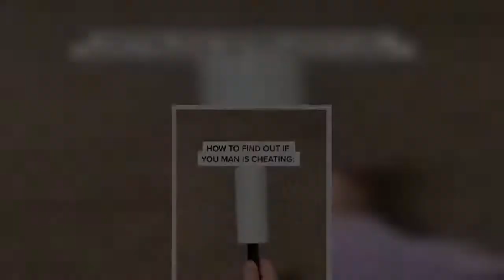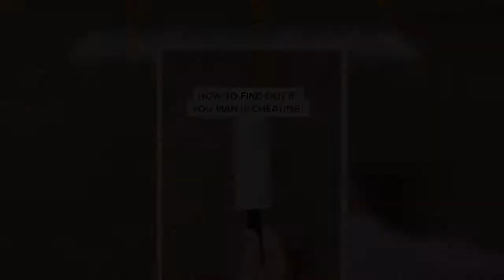Πώς μια γυναίκα ανακάλυψε αν την απατά ο άνδρας της στο TikTok -Το κόλπο με τον αποχνουδωτή-ρολό[βίν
Πώς μια γυναίκα ανακάλυψε αν την απατά ο άνδρας της στο TikTok -Το κόλπο με τον αποχνουδωτή-ρολό[βίντεο] | ΖΩΗ | iefimerida.gr

Πώς, γυναίκα, ανακάλυψε, απατά, άνδρας, TikTok Το, κόλπο, αποχνουδωτή, ρολό[βίντεο], | ΖΩΗ |, iefimerida